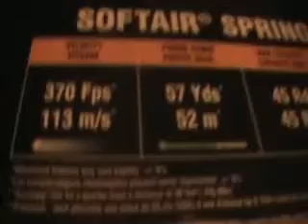Another Airsoft Gun - The FAMAS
$29.96 at walmart.